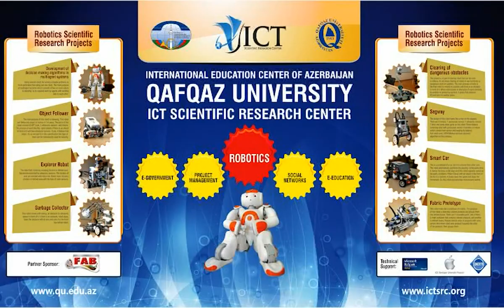Qafqaz Universitetində Robotların hazırlanması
Qafqaz Universitetinin tələbələri hazırladıqları robortları təqdim ediblər. Bu robotlar müxtəlif hərəkətləri yerinə yetirmək üçün proqramlaşdırılıb. Robort start əmrini verdikdən sonra salamlaşması və irəli yeriyərək rəqs etməyə başlayır. Proqram elə qurulub ki, rəqs zamanı tarazlıq saxlanılır və robot tək ayağı üstündə sərbəst hərəkət edə bilir.

Universitet tələbələrinin digər məhsulu sambo güləş döyüşünü etmək üçün proqramlaşdırılıb. Robortlar sesor vasitəsilə bir-birini axtarır və qarşılaşdıqdan sonra bir-birini qara xətdən kənara çıxarmağa çalışırlar.
Üçüncü robort isə tullantı materiallarını yığmaq üçün ideal bir vasitə ola bilər. Cihazın iş prinsipi qarşısına çıxan maneəni taparaq onu xüsusi qısqacı vasitəsilə götürüb arxaya atmaqdan ibarətdir.